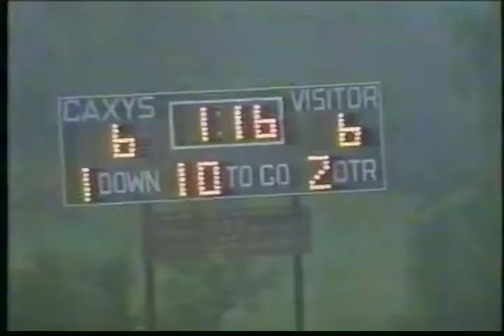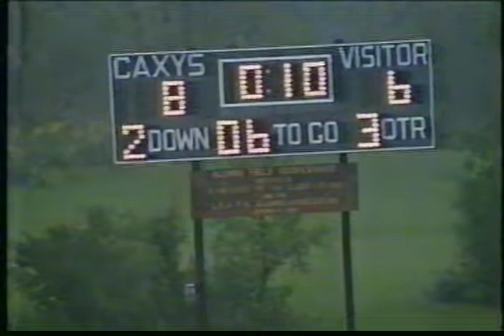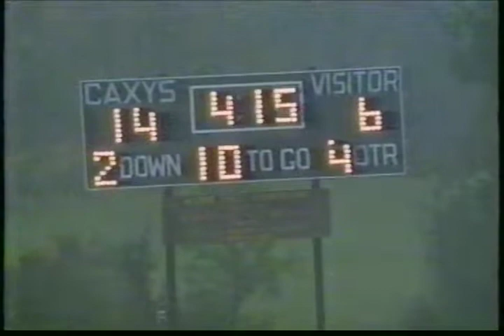LFA Football 1993